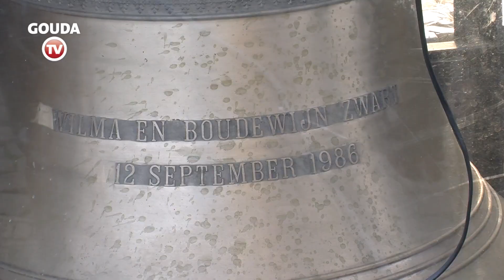Gouda Actualiteiten week 51 'Gouda bij Kaarslicht'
Wilma Gottschalk van GoudaTV ging over dag op pad bij Gouda bij Kaarslicht en vroeg aan mensen wat zij nou vonden van Kaarslicht.